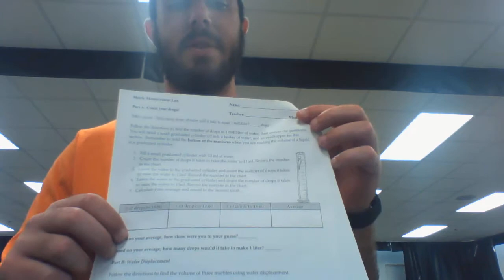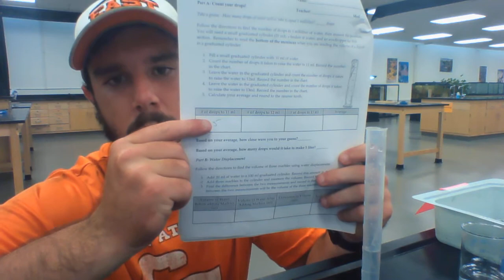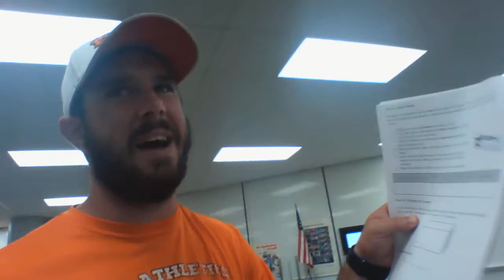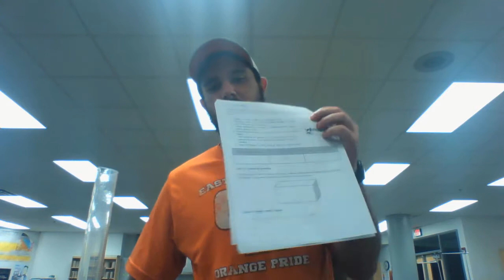Metric Measurement Lab (Mr. Swafford)